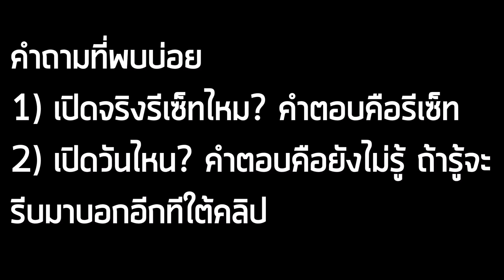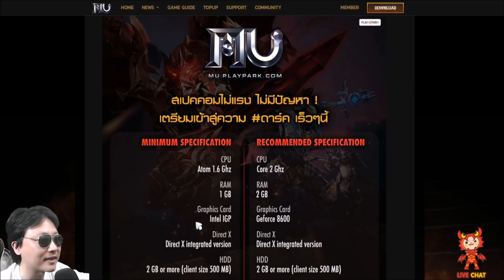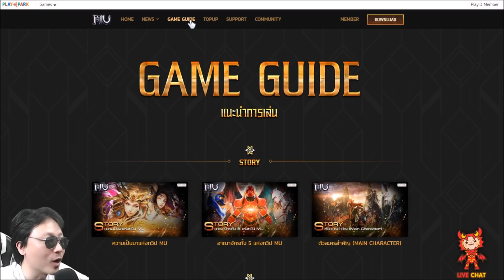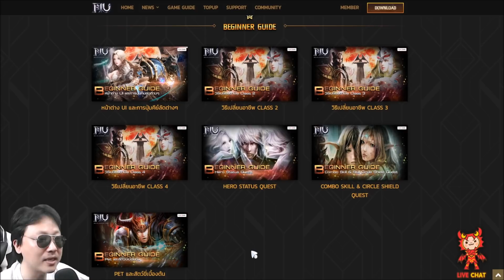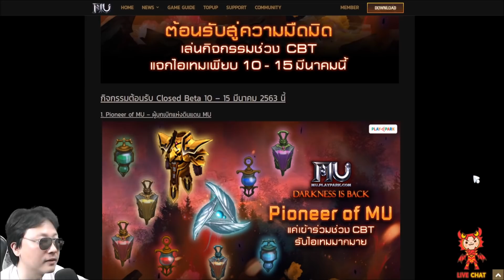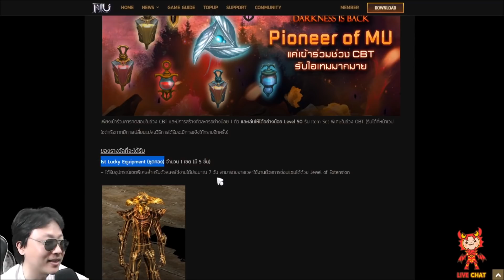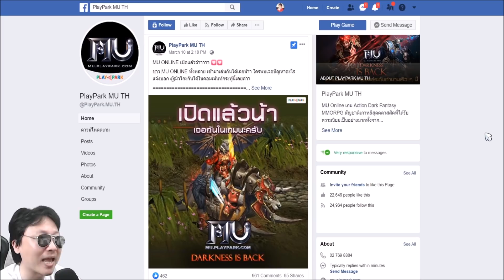MU ONLINE (PC) การกลับมาของอีกหนึ่งตำนานเกมออนไลน์ เปิดจริง 26 มีนาคม 2020 นี้ !!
MU ONLINE เป็นอีกหนึ่งเกมออนไลน์ชื่อดังตั้งแต่ยุคบุกเบิกของวงการเกมออนไลน์ในประเทศไทย กลับมาเปิดให้บริการใหม่อีกครั้งโดย PlayPark

ข้อมูลอื่นๆ ของเกมนี้
☑ ใช้เนื้อที่มากกว่า 1.6GB